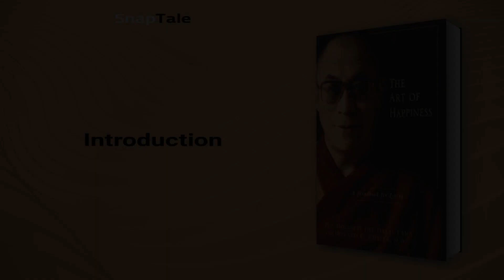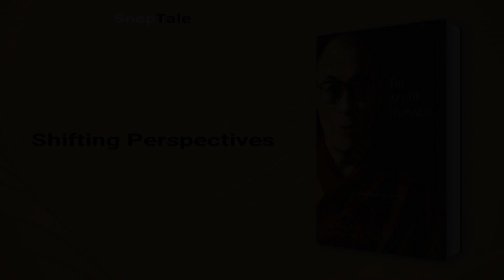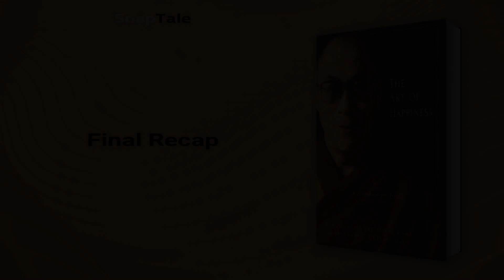The Art of Happiness by Dalai Lama XIV: 8 Minute Summary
*BOOK SUMMARY*

TITLE - The Art of Happiness

AUTHOR - Dalai Lama XIV

DESCRIPTION:
📖 Discover the secret to a happy and fulfilling life by learning from the Dalai Lama himself in "The Art of Happiness." With the help of a psychiatrist, the spiritual and temporal leader of Tibet explores practical ways to overcome anxiety, anger, and insecurity, and how to find lasting inner peace.

TIMESTAMPS:
⌚ 00:00 Introduction
⌚ 00:57 Cultivating Universal Compassion
⌚ 01:49 Rethinking Romantic Love
⌚ 02:26 Spirituality for a Happier Life
⌚ 03:09 Accepting and Confronting Suffering
⌚ 04:04 The Power of Positive Habits
⌚ 04:53 Shifting Perspectives
⌚ 05:42 Dealing with Anger and Hatred
⌚ 06:13 Overcoming Anxiety and Boosting Self-Confidence
⌚ 07:17 Final Recap